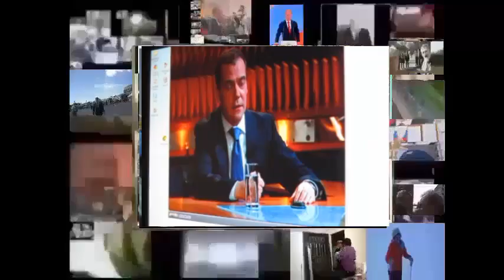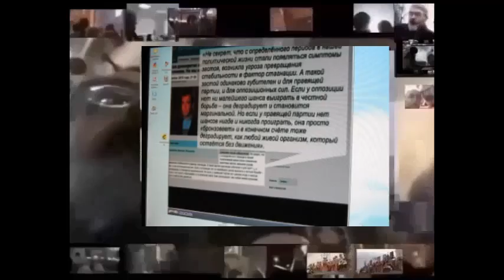SlavaRussiaPobeda12pm1s10.mp4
Путин В. В. и Медведев Д.А. Мировые Лидеры!  Поздравляем  с  историческими решениями Съезда Партии Единая Россия! С триумфальной Победой и Инаугурацией Президента России Путина Владимира Владимировича !